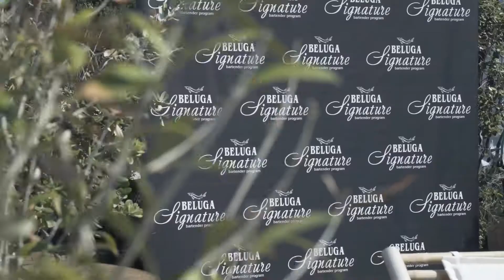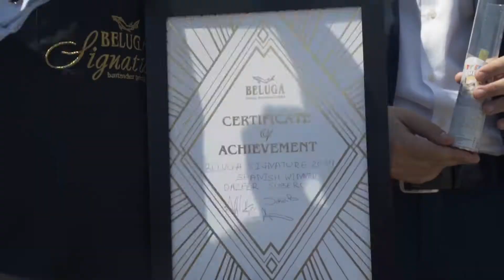Beluga Signature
Beluga Signature  Final España 2019